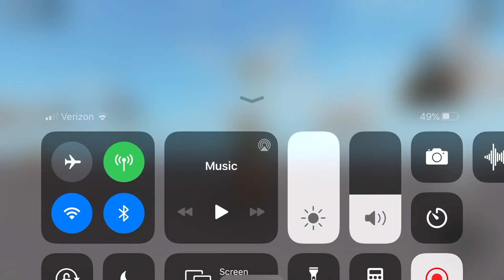Spirit Of Saturn Knockoff Ceiling Fan